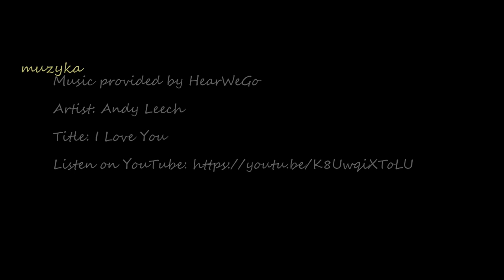TOTUS TUUS - Litania loretańska dla dzieci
Dziękujemy Maryi za całe Jej dobro!

Kochani, dziś kilka nowości i powodów do szczególnej radości: pierwsza sobota miesiąca – święto naszej Mamy, która tak mocno objęła nas Swoimi ramionami. Poświęcamy jej cały dzisiejszy odcinek!

Zupełnie nowe intro!!! A na końcu Aurelka słodko zachęca do polubienia, dawania lajków i subskrypcji na Youtubie.

Nabożeństwa majowe są wspaniałym aktem oddania się w ręce Maryi. Szczególnie gdy Ona oddaje nas Swojemu Synowi ukrytemu w Najświętszym Sakramencie. Chcemy, by również nasze dzieci znały piękno tego nabożeństwa i byśmy wspólnie jako rodzina, szczególnie w tym miesiącu, codziennie się Jej zawierzali. Z trójeczką małych dzieci nie jest to jednak takie proste, by po Eucharystii utrzymać je jeszcze na pół godziny w kościele bez frustracji, w radości i skupieniu 🙂 Ale się nie poddaliśmy i w tym roku przeżywamy radosny czas domowych nabożeństw majowych. Wspólnie wykonaliśmy mały ołtarzyk.

Dzieci ułożyły duże, barwne puzzle z Matką Bożą Fatimską (wydawnictwa Karmelitów Bosych): załączamy link do puzzle

Aurelka zerwała kwiatki do wazonu i zapaliliśmy świece. Wszystko to, by wspólnie odśpiewać skróconą wersję litanii loretańskiej i naszą ulubioną, prostą w słowach piosenkę: „Cały jestem Twój Maryjo”.